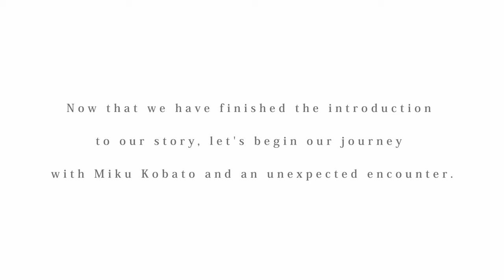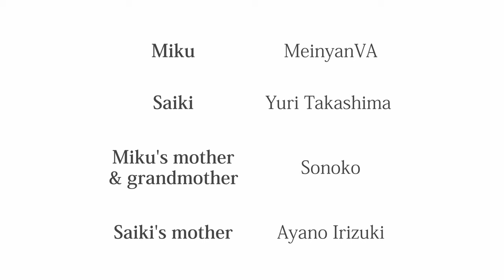BAND-MAID Manga / Chapter 2: Tokyo「ハトは歌う夢を見る」／ "The pigeon who dreams of singing"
"The pigeon who dreams of singing" is a fan made manga with voiced characters inspired by the history of BAND-MAID and its members.
All the characters, conversations and events are purely fictional.
Some elements have been altered or created to fit the story.

After a first chapter introducing the story, we start our journey with Miku and an unexpected encounter.

Kobato Miku is a singer/songwriter/guitarist from Kumamoto who dreamt of becoming a professional singer.
Combining her love for maid café and rock music, she's the founder of BAND-MAID.

//.Harumi - VA: Rui Tsukishima
Harumi is a friend of Miku, she is newly employed to the same cafe as Miku in Kumamoto.
She is about the same age as Miku so she's still a student.
She is very kind, carring and is very likely to show her emotions.

//.Miku's mother - VA: Sonoko
Miku's mother is kind and cares a lot about her daughter.
She always wants to protect her and she's worried that she's leaving home.

//.Miku's grandmother - VA: Sonoko
Miku's grandmother understands Miku and wants her to be free to grow.

//.Saiki - VA: Yuri Takashima
Dancer, singer and huge fan of Namie Amuro, Saiki was the last member to join BAND-MAID.
Always speaking with her heart, she writes lyrics and represents, with Miku, the public image of BAND-MAID.

//.Saiki's mother - VA: Ayano Irizuki (@Mochijapa)
Reiko is a strict but loving mother.
She always says what's in her mind and could be rough sometimes.

//.Takahashi Kazuhiro - VA: Yo Mikami
Kazuhiro is a salaryman working for a talent agency.
His job is to find and bring new talents.
He is always friendly and doesn't hesitate to engage the conversation if he finds anyone with potential.

//.Narrator - VA: Hishida Moriyuki

Video edition & production - @Ohrenje
Script - @Ohrenje
Script check - Kasper Michaels, Simeon and @t-shinji
Script translation (Japanese) - @t-shinji
Casting - @Ohrenje
French subtitles - @Ohrenje
German subtitles - frunk
Russian subtitles - exDemonius
Belarussian subtitles - exDemonius
Hungarian subtitles - Tibor Barta
Spanish subtitles - rocotocloc